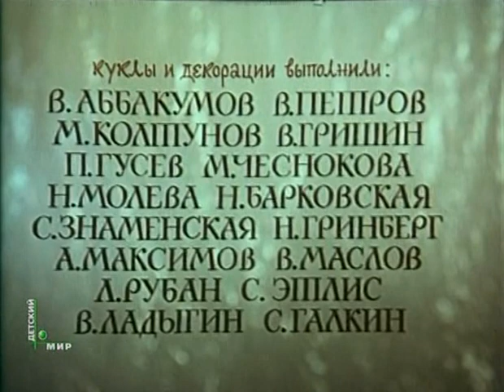Солдатский кафтан (1983) Мультфильм Вадима Курчевского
Прибыли однажды на службу к русскому царю Петру двое заграничных военных. Одеты они были в роскошные кафтаны. Петр оценил красоту их мундиров, но отметил, что нелегко им будет переносить в них разные погодные условия. Разозлило это гостей. Так начался спор между адмиралом, генералом и простым русским солдатом. Выиграть суждено тому, кто выдержит в своих убранствах и холод, и жару.